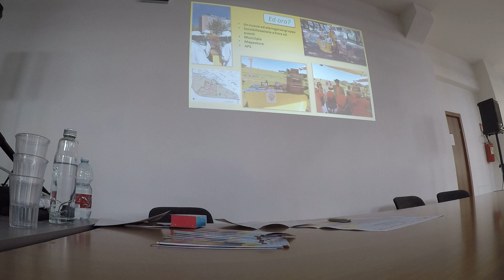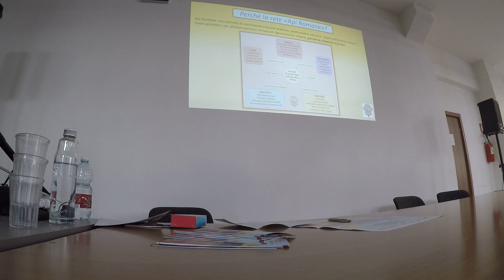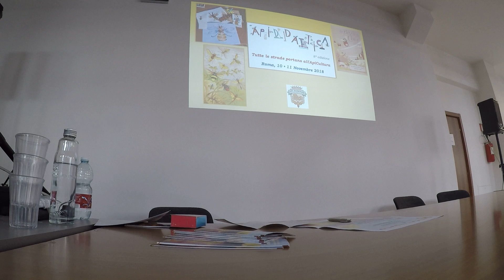Apicoltura Urbana in Italia: Api Romane 7CNAU 12 31 24 2753 GP074174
VII Convegno Nazionale Apicoltura Urbana Italia CNAU7
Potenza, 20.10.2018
Apicoltura Urbana in Italia: Api Romane. Ellen Belardi e Daniele Cangioli ci raccontano le attività di Api Romane nella capitale.

Ci scusiamo in anticipo per la qualità dei video ma il nostro obiettivo è di condividere  ed informare